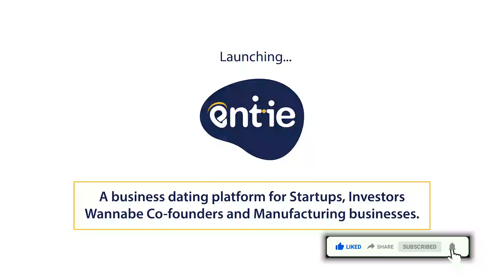How to identify & approach 'RIGHT" investor for your startup. Entie: business dating platform.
Learn how to identify, shortlist and approach the right investor for you. A simplified and step by step process with detailed information.